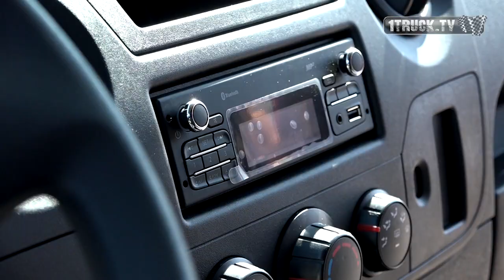ITOY Jury drives the Renault Trucks ZE range!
... so get electrified! - video by 1Truck.tv